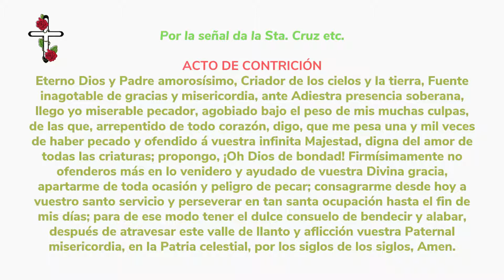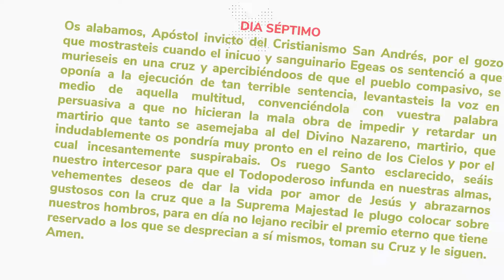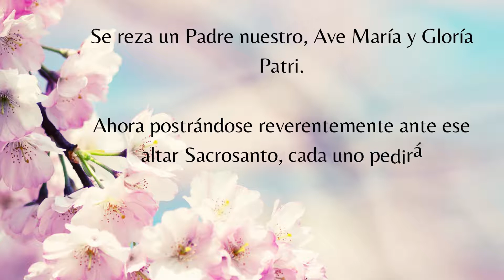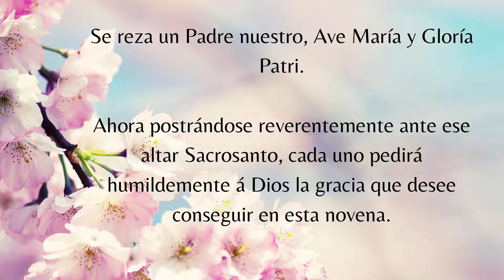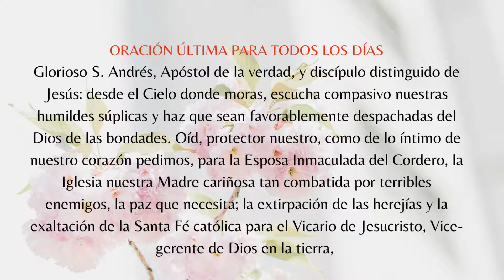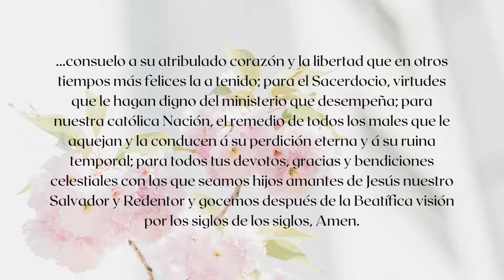DIA 7 ✝️🔥🕊 NOVENA AL GLORIOSO SAN ANDRÉS APOSTOL✝️🔥🕊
NOVENA AL GLORIOSO APÓSTOL SAN ANDRÉS
ESCRITA POR EL PRESBÍTERO DON PEDRO CASTAÑO RUIZ
AÑO 1896
Por la señal da la Sta. Cruz etc.

Eterno Dios y Padre amorosísimo, Criador de los cielos y la tierra, Fuente inagotable de gracias y misericordia, ante Adiestra presencia soberana, llego yo miserable pecador, agobiado bajo el peso de mis muchas culpas, de las que, arrepentido de todo corazón, digo, que me pesa una y mil veces de haber pecado y ofendido á vuestra infinita Majestad, digna del amor de todas las criaturas; propongo, ¡Oh Dios de bondad! Firmísimamente no ofenderos más en lo venidero y ayudado de vuestra Divina gracia, apartarme de toda ocasión y peligro de pecar; consagrarme desde hoy a vuestro santo servicio y perseverar en tan santa ocupación hasta el fin de mis días; para de ese modo tener el dulce consuelo de bendecir y alabar, después de atravesar este valle de llanto y aflicción vuestra Paternal misericordia, en la Patria celestial, por los siglos de los siglos, Amen.

ORACION PARA TODOS LOS DÍAS
Gloriosísimo Apóstol S. Andrés, infatigable propagador del Evangelio, que, con vuestra doctrina y ejemplo, hiciste que muchas é in numerables almas tuviesen la dicha inefable de salir de las tinieblas de la más grosera idolatría en que desgraciadamente se hallaban abismadas, haciéndolas, por consiguiente, participantes de la herencia riquísima de la gloria que Jesucristo Señor nuestro conquistó con su sangre preciosísima.
No permitáis Santo nuestro y Patrón amabilísimo que sea para nosotros infructuosa esa Sacratísima sangre derramada, sino que, auxiliados con vuestro poderoso valimiento, podamos un día entrar en posesión de esa herencia celestial, para cuyo goce hemos sido criados y juntamente con vos bendecir y ensalzar al Dios tres veces Santo, en la gloria. Amen.
DÍA SÉPTIMO
Os alabamos, Apóstol invicto del Cristianismo San Andrés, por el gozo que mostrasteis cuando el inicuo y sanguinario Egeas os sentenció a que murieseis en una cruz y apercibiéndoos de que el pueblo compasivo, se oponía a la ejecución de tan terrible sentencia, levantasteis la voz en medio de aquella multitud, convenciéndola con vuestra palabra persuasiva a que no hicieran la mala obra de impedir y retardar un martirio que tanto se asemejaba al del Divino Nazareno, martirio, que indudablemente os pondría muy pronto en el reino de los Cielos y por el cual incesantemente suspirabais. Os ruego Santo esclarecido, seáis nuestro intercesor para que el Todopoderoso infunda en nuestras almas, vehementes deseos de dar la vida por amor de Jesús y abrazarnos gustosos con la cruz que a la Suprema Majestad le plugo colocar sobre nuestros hombros, para en día no lejano recibir el premio eterno que tiene reservado a los que se desprecian a sí mismos, toman su Cruz y le siguen. Amen.
Se reza un Padre nuestro, Ave María y Gloría Patri.

Ahora postrándose reverentemente ante ese altar Sacrosanto, cada uno pedirá humildemente á Dios la gracia que desee conseguir en esta novena.

ORACIÓN ÚLTIMA PARA TODOS LOS DÍAS
Glorioso S. Andrés, Apóstol de la verdad, y discípulo distinguido de Jesús: desde el Cielo donde moras, escucha compasivo nuestras humildes súplicas y haz que sean favorablemente despachadas del Dios de las bondades. Oíd, protector nuestro, como de lo íntimo de nuestro corazón pedimos, para la Esposa Inmaculada del Cordero, la Iglesia nuestra Madre cariñosa tan combatida por terribles enemigos, la paz que necesita; la extirpación de las herejías y la exaltación de la Santa Fé católica para el Vicario de Jesucristo, Vice-gerente de Dios en la tierra, consuelo a su atribulado corazón y la libertad que en otros tiempos más felices la a tenido; para el Sacerdocio, virtudes que le hagan digno del ministerio que desempeña; para nuestra católica Nación, el remedio de todos los males que le aquejan y la conducen á su perdición eterna y á su ruina temporal; para todos tus devotos, gracias y bendiciones celestiales con las que seamos hijos amantes de Jesús nuestro Salvador y Redentor y gocemos después de la Beatífica visión por los siglos de los siglos, Amen.